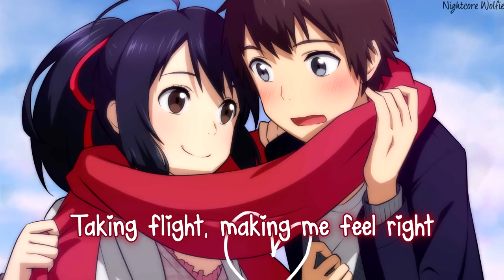Nightcore - Everything Has Changed (Switching Vocals) - 1 HOUR VERSION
➥Song: Everything Has Changed
➥Original artist: Taylor Swift & Ed Sheeran
➥Cover/remix by: Alex G & Jon D